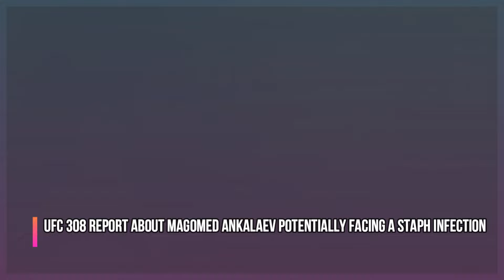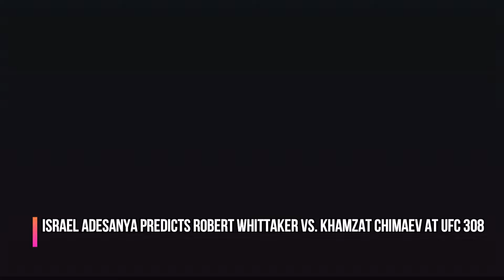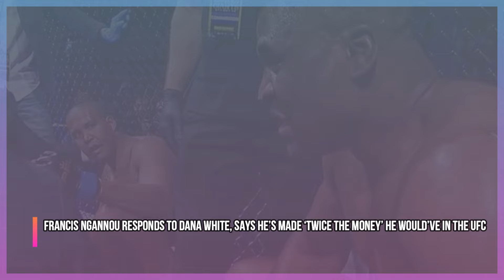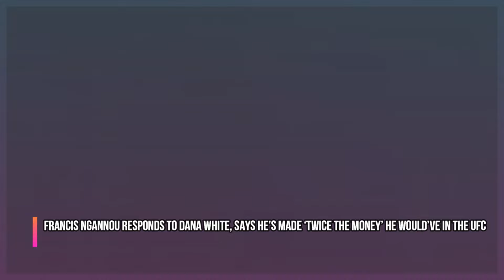UFC 308 PPV bout IN DANGER! Khamzat Chimaev could LOSE IT, UFC 308 post WEIGH-IN drama due to Staph!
UFC 308 PPV bout IN DANGER! Khamzat Chimaev could LOSE IT, UFC 308 post WEIGH-IN drama due to Staph! Adesanya predicts Robert Whittaker vs. Khamzat Chimaev at UFC 308, UFC 308 report about Magomed Ankalaev potentially facing a staph infection, Dana White reveals he’ll absolutely approve Islam Makhachev welterweight title shot, Belal Muhammad laughs off Ilia Topuria revealing plans to become 3 division champ, Dana White reveals conversation with Mark Zuckerberg over UFC rankings, Francis Ngannou responds, says he’s made ‘twice the money’ he would’ve